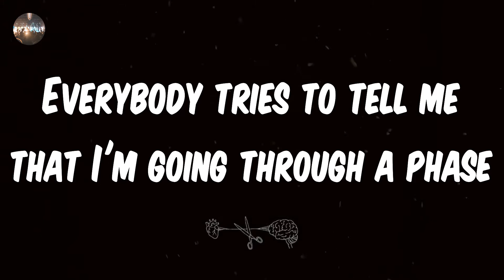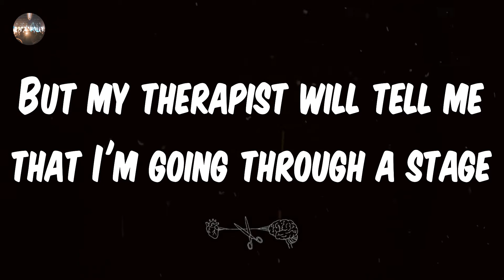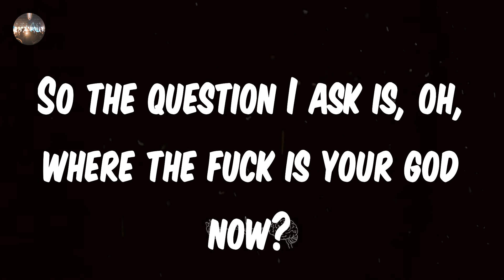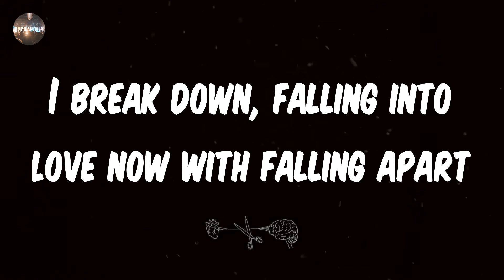Falling In Reverse - Popular Monster (Lyrics) | I'm a popular, popular monster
Falling In Reverse - Popular Monster (Lyrics)
Popular Monster - Falling In Reverse lyrics
♫ Falling In Reverse - Popular Monster

lyrics: Popular Monster - Falling In Reverse
Yeah
I wake up every morning with my head up in a daze
I'm not sure if I should say this, fuck, I'll say it anyway
Everybody tries to tell me that I'm going through a phase
I don't know if it's a phase, I just wanna feel okay, yeah
I battle with depression, but the question still remains
Is this post-traumatic stressin' or am I suppressing rage?
And my doctor tries to tell me that I'm going through a phase
Yeah, it's not a fucking phase, I just wanna feel okay, okay
Yeah, I struggle with this bullshit everyday
And it's probably 'cause my demons simultaneously rage
It obliterates me, disintegrates me, annihilates me
'Cause I'm about to break down, searching for a way out
I'm a liar, I'm a cheater, I'm a non-believer
I'm a popular, popular monster
I break down, falling into love now with falling apart
I think I'm going nowhere like a rat trapped in a maze
Every wall that I knock down is just a wall that I replace
I'm in a race against myself I try to keep a steady pace
How the fuck will I escape if I never close my case?
Oh my God, I keep on stressin', every second that I waste
Is another second sooner to a blessing I won't take
But my therapist will tell me that I'm going through a stage
Yeah, it's not a fucking stage, I just wanna feel okay, okay
Motherfucker, now you got my attention
I need to change a couple things 'cause something is missin'
And what if I were to lie, tell you everything is fine?
Every single fucking day I get closer to the grave
I am terrified, I fell asleep at the wheel again
Crashed my car just to feel again
I'm a popular, popular fucking monster
Yeah, here we go again, motherfucker, oh
We're sick and tired of wondering
Praying to a God that you don't believe
We're searching for the truth in the lost and found
So the question I ask is, oh, where the fuck is your god now?